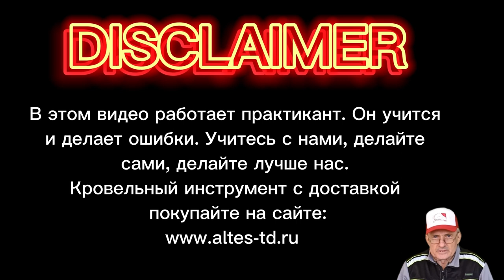✅КРОВЕЛЬНЫЙ ИНСТРУМЕНТ КУПИТЬ